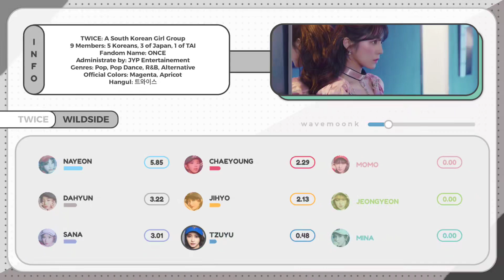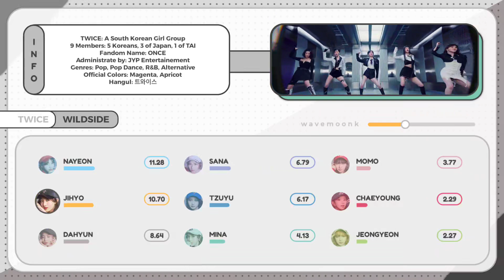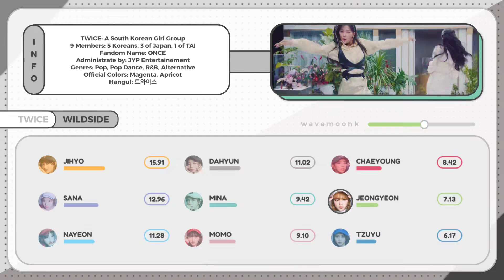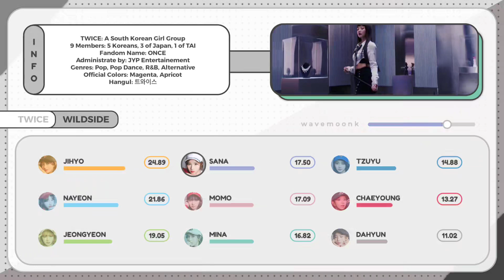How Would Sing: TWICE (트와이스) - WILDSIDE (By Red Velvet) || Color Coded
extra: how would twice sing, how would twice sing wildside, wildside line distribution, twice line distribution.